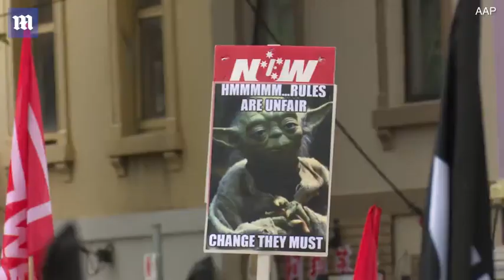Video: Commuter chaos as massive protest shuts down Melbourne AGAIN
【Breast Actives Review - 2019】

Get the NEW Samsung S10 Plus - You will need to answer 3 simple questions, then register and take part in the draw.

||| THE #1 FREE ADULT GAMES ON THE INTERNET! You will never forget this game

||| First vegans, now unions: Commuter chaos as massive protest shuts down Melbourne AGAIN while 200,000 march to demand an election and wage increases.